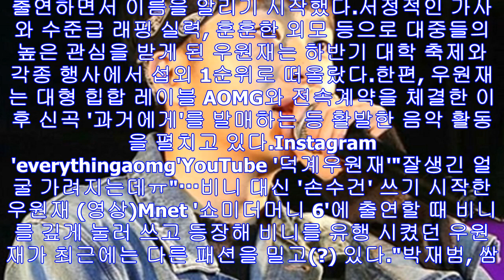[Korea News]“마이크 던지고, 네가 뭘 아냐 막말했다”···갑질 당한 일화 털어놓은 우원재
Youtube '덕계우원재'[인사이트] 최해리 기자 = 가장 핫한 래퍼로 꼽히는 우원재가 유명해지기 전 공연 관계자로부터 갑질 당했던 일화를 털어놨다. 지난 8일 경희대학교 서울캠...